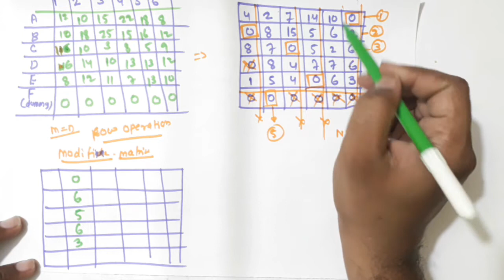Lecture 03 | Problem no 02 | Assignment problem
Prodoction_planning_&_control.
) A company has one surplus truck in each of the cities A, B, C, D and E and one deflic truck in each of the cities 1, 2, 3, 4, 5, 6. The distance between the cities in kilometers shown in the matrix is as shown below. Find the assignment of the trucks from cities surplus to cities in deficit so that the total distance covered by he vehicle is minimum. (' Marks)
 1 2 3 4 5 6